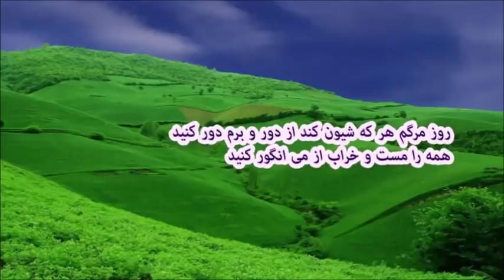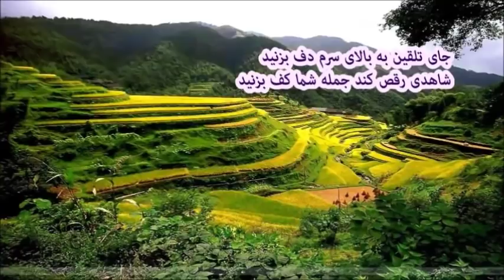Vahshi Bafghi .......... وحشی بافقی - روز مرگم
دکلمه توسط : ف . تیزابی
روزمرگم هرکه شیون کندازدور وبرم دور کنید * همه رامست و خراب ازمی انگورکنید
(تنهاوخسته،بایه دریا گریه.آخه خدااین همه نعمت برای من یه جا زیادنیست؟پس همان بهتر،مدهوش ازمی ناب ازاین دنیا برم...فرامرز تیزابی)